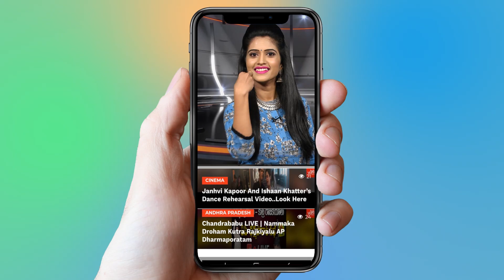బొక్కబోర్లా పడ్డ కలెక్షన్స్ | NTR Biopic Movie Box Office Collections | YOYO Cine Talkies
NTR Biopic Movie Box Office Collections